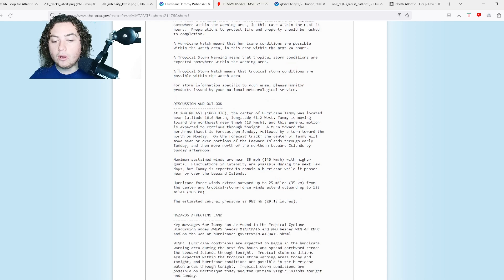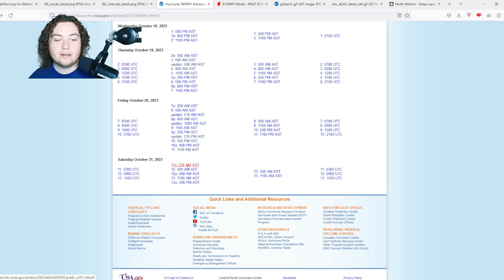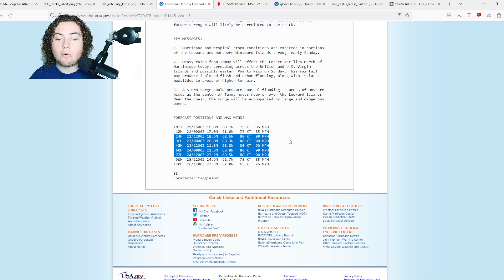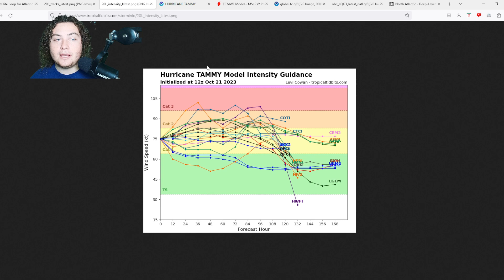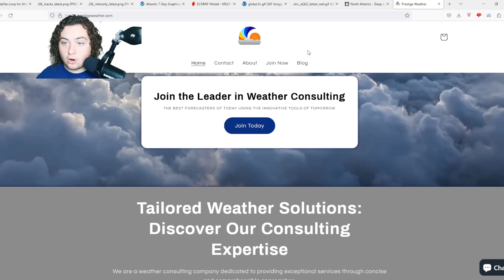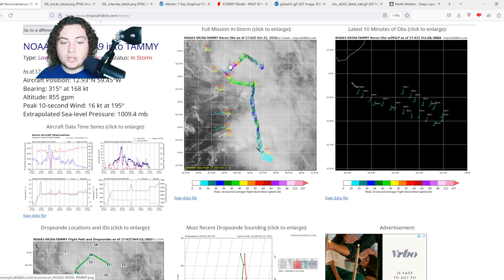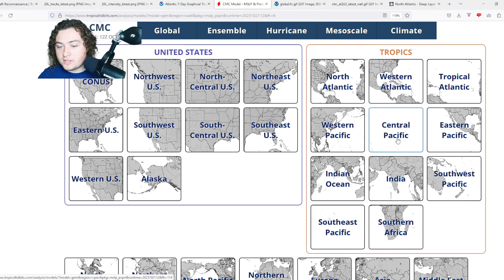Tammy Bringing Hurricane Conditions To The Leeward Islands! Major Impacts Reported! Who Is At Risk?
Tammy is now a hurricane with winds of 75 MPH and a pressure of 992 mb! Hurricane Warnings are in effect for much of the Lesser Antilles! We will keep you updated.